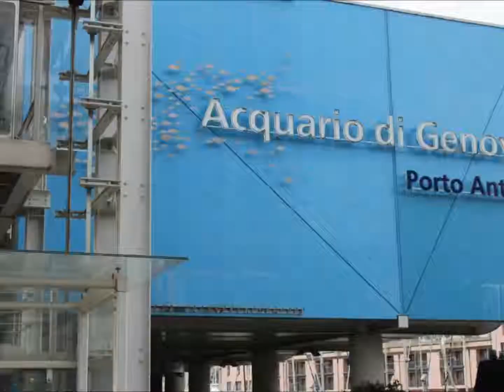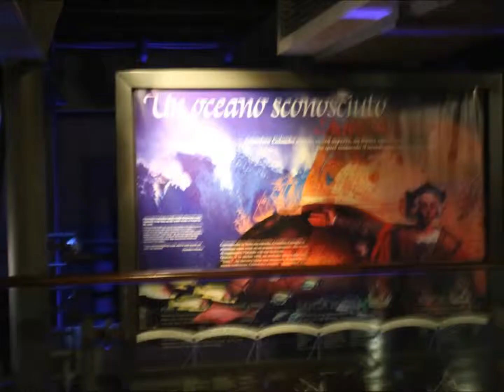Acquario de Gênova, Italia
O Acquario de Gênova,é um dos maiores da Europa.
Existe cerca de 5.000 espécies aquáticas.
Os tanques contém seis milhões de litros de água .
A área da exposição é de 10 mil metros quadrados.